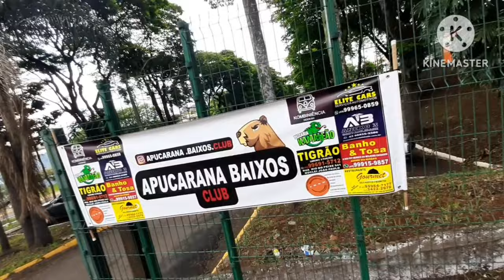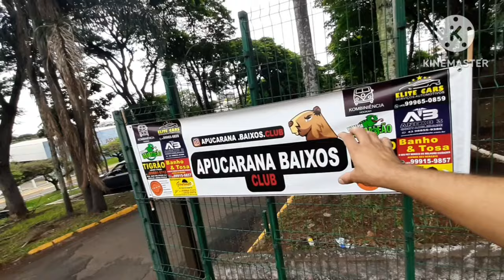Primeiro encontro de carro baixos APUCARANA BAIXOS CLUBE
Meu Instagram